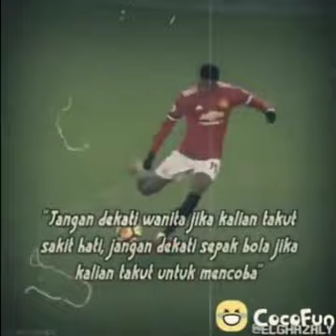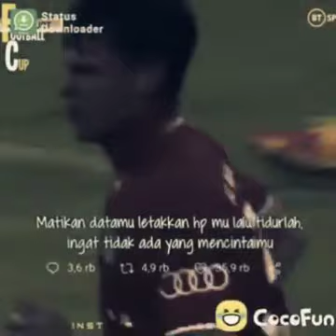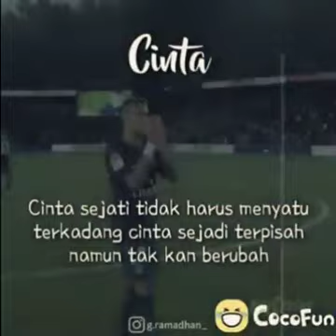kata kata bijak sepak bola